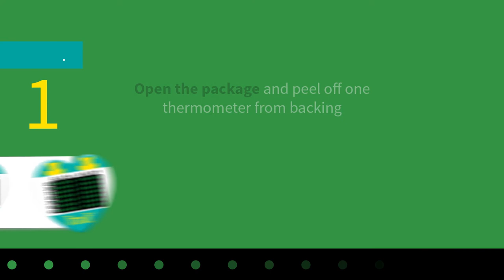How to Use TraxIt® Wearable Single-Use Thermometers in Celsius by Medical Indicators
TraxIt® thermometers are a simple, accurate, and safe way to monitor your health! TraxIt® thermometers use our Liquid Crystal Technology to deliver unsurpassed accuracy and reliability.

ABOUT MEDICAL INDICATORS
Medical Indicators, Inc. is the largest manufacturer of clinically-accurate, single-use thermometers in the world, manufacturing all of our products right here in the US. Our family of brands, including NexTemp®, TraxIt® and TempaDOT®, are known around the world for their clinical accuracy and maximum infection control.

Our thermometers not only provide the most accurate temperature reading available on the market today, but their disposability means that once a temperature is taken, the thermometer and all of the germs are discarded along with it – virtually eliminating the risk of transferring germs and infections. For more than 35 years, our thermometers have been trusted by top physicians, national health systems, Fortune 100 companies, governmental agencies and teaching institutions around the world to provide exceptional patient care.